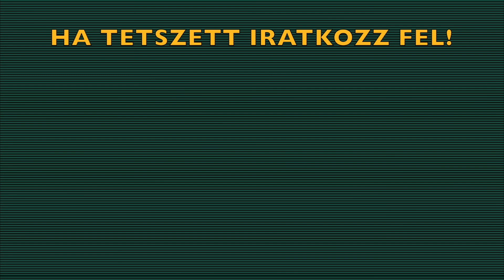Funny Moments of The Raven Croaks 7 🧀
haha viccek és andrás károgása hetedik felvonás

}__________________YT____________________{

Kategória